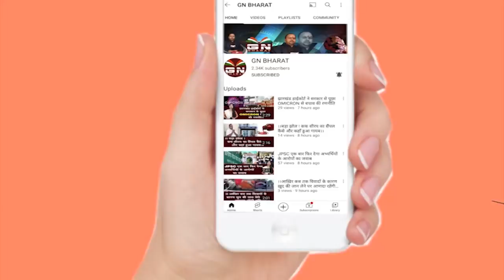JMM के कार्यकर्ताओं ने BJP को दिया खतरनाक मैसेज, किसी कीमत पर नहीं गिरेगी JMM की सरकार